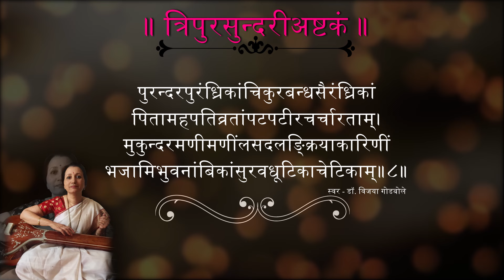Tripursundari Ashtakam | Dr. Vijaya Godbole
आदि शंकराचार्य रचित- त्रिपुरसुन्दरी अष्टक
Swar- Dr. Vijaya Godbole